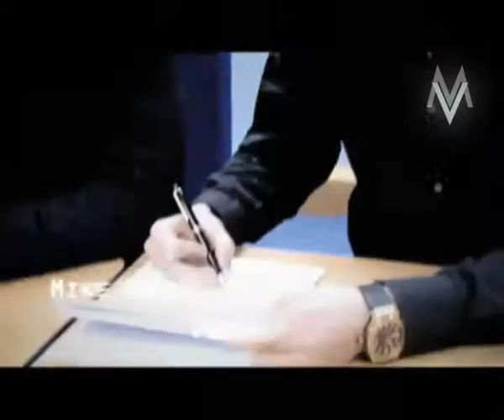Trailer for upcoming Luis Suarez Video / 2012